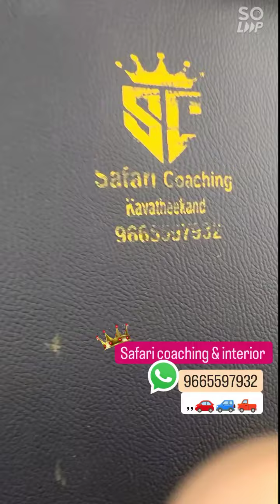सर्व प्रकारचे कोचिंग काम योग्य दरात करून मिळेल सर्व गाड्यांचे लेदर कमा करिता येकदा अवशभेट द्या